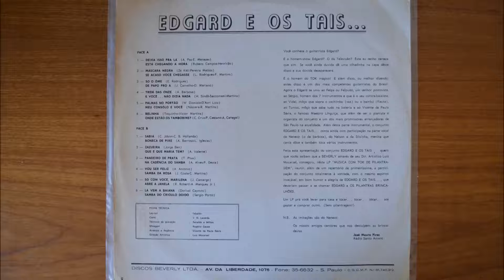Edgar E Os Tais - Musica Com Tok De Pilantragem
Label: Beverly ‎– AMCLP 5037
Format: Vinyl, LP, Album
Country: Brazil
Released: 1971